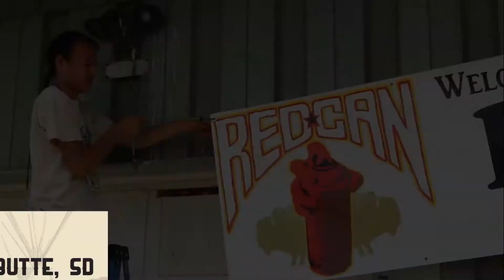Red Can 2016 Promo